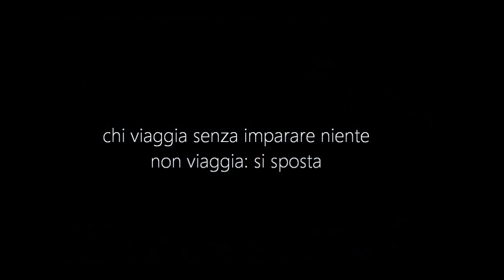DadoBax | Il Viaggio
Leggero come il vento.